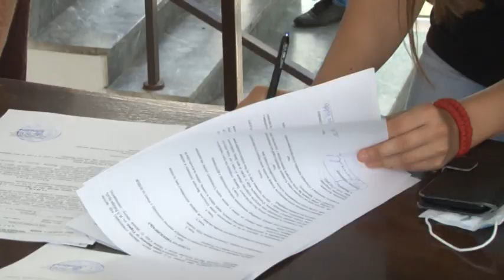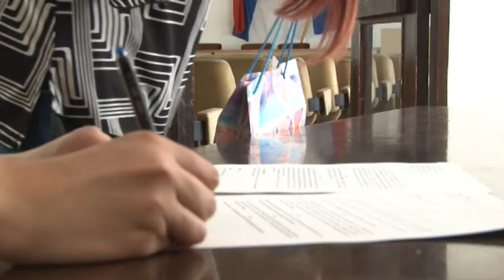OPŠTINA ŽITIŠTE PODELILA STIPENDIJE